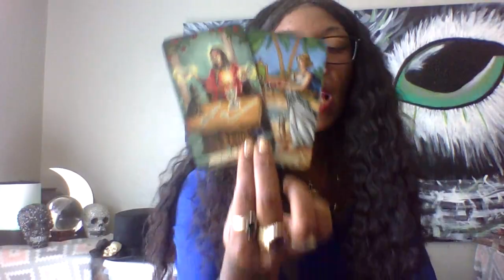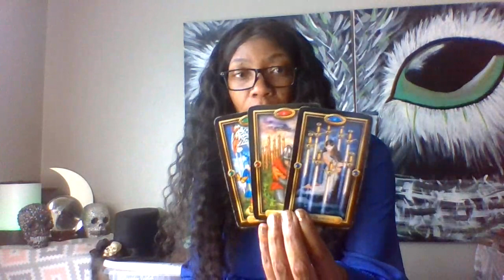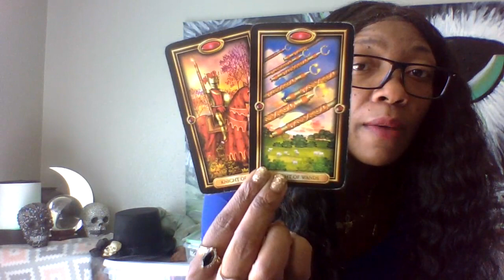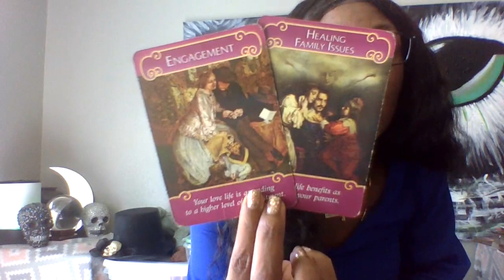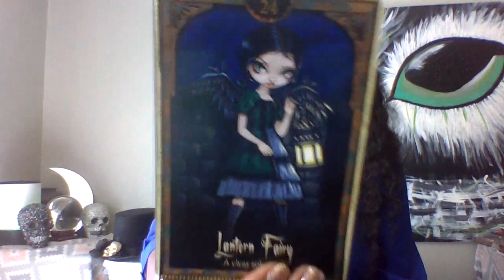LEO MOON YOU LIKE IT 5-15 JUNE 2020